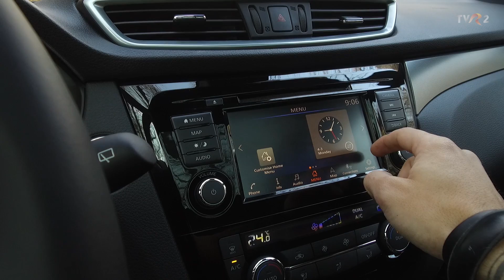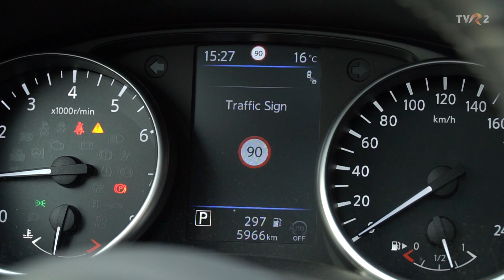Test Nissan Qashqai 1.3 DIG-T || MotorVlogTV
Am testat noul Nissan Qashqai, în versiunea de motorizare de top. Adică un motor de 1,3 litri, supraalimentat. Și echipată cu o transmisie automată cu dublu ambreiaj. Cât să decurgă totul cât mai lin.

Nissan Qashqai este unul dintre cele mai populare SUV-uri compacte disponibile pe piață, iar acest lucru se reflectă cât se poate de bine în cifrele de vânzări. Cea mai nouă versiunea a lui Nissan Qashqai primește update-uri importante, atât din perspectiva design-ului, dar mai ales prin prisma motorizărilor și a transmisiilor disponibile. Noi am testat cea mai puternică versiune pe benzină, cuplată transmisiei automate cu dublu ambreiaj. Cum se comportă noul Nissan Qashqai în această configurație, poți afla cu încredere din testul de mai jos. Iar dacă încă nu te-ai abonat la canalul nostru de YouTube, o poți face cu încredere chiar acum.

Noul Nissan Qashqai 1.3 DGI-T DCT pleacă de la 23.340 de euro, cu TVA inclus, pentru versiunea de echipare Acenta. Mașina testată de noi este prezentă însă în echiparea top. Aceasta se numește Tekna Bose și are câteva elemente foarte atractive. Printre ele se numără tapițeria din piele Nappa cu efect 3D, un sistem de sunet oferit de Bose, dar și pachetul Nissan Safety Shield Plus. Una peste alta, în configurația de test, noul Nissan Qashqai este o mașină extrem de atractivă, ticsită cu echipamente de siguranță, dar și echipată cu toate dotările ce țin de confort. Cu o putere maximă de 157 de cai-putere, dar și cu un moment motor maxim de 270 Nm, disponibil de la 2.000 de rotații pe minut, motorul de 1,3 litri al grupului se descurcă excelent atunci când este cuplat cu transmisia DCT.